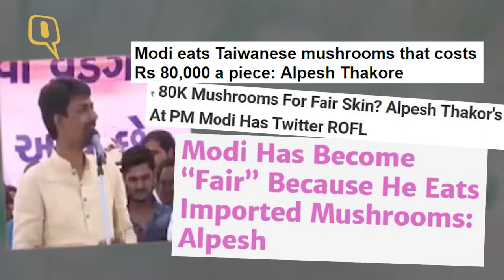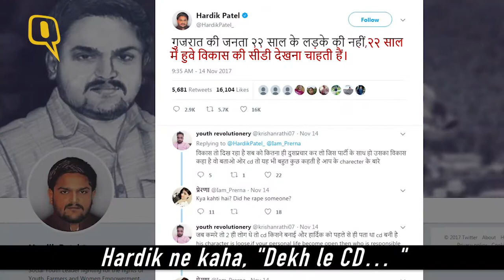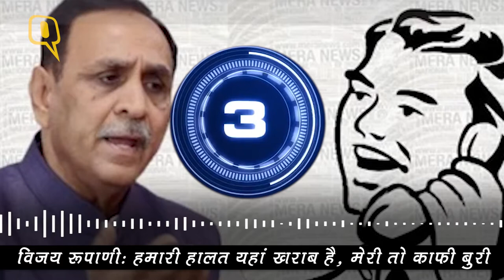गुजरात चुनाव 2017 का हर ड्रामा सिर्फ 200 सेकेंड में... Quint Hindi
1975 का साल था. ब्लॉकबस्टर फिल्म 'शौले' रिलीज हुई थी. जिसमें धर्मेंद्र का फेमस डायलॉग था, 'इस स्टोरी में इमोशन है, ड्रामा है, ट्रेजेडी है'. ऐसा ही कुछ साल 2017 के गुजरात चुनाव में देखने को मिल रहा है. इस बार गुजरात के चुनाव में ड्रामा है, कॉमेडी है, सेक्स टेप है और बच्चों के लिए फैंसी ड्रेस है. आज हम आपको दिखा रहे हैं गुजरात चुनाव 2017 की ब्लॉकबस्टर कहानी.